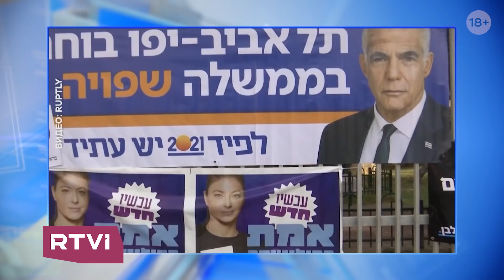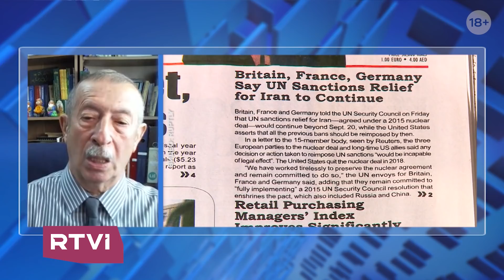Израиль за неделю / 17.04.2021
В этом выпуске:

📌 У премьер-министра Биньямина Нетаньяху остается 18 дней чтобы сформировать правительство. Сможет ли глава государства закончить политический кризис в Израиле и кто может занять места министров?

📌 Противостояние Ирана и Израиля переходит в острую фазу. Страны обвинили друг друга в атаке на военные и гражданские объекты.

📌 1 апреля исполнилось 50 лет со дня создания «Моссада» — разведывательного подразделения спецслужб Израиля. RTVI взял интервью у бывшего главы ведомства Дани Ятома

📌 Израильские школы возвращаются к очному обучению. Как год онлайн-образования сказался на учащихся и может ли обучение по интернету заменить школы и университеты?